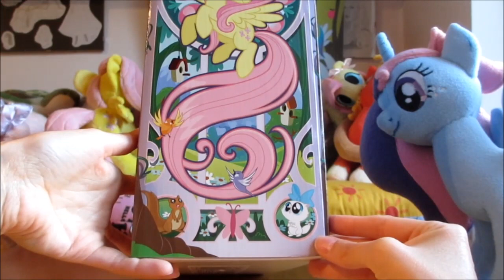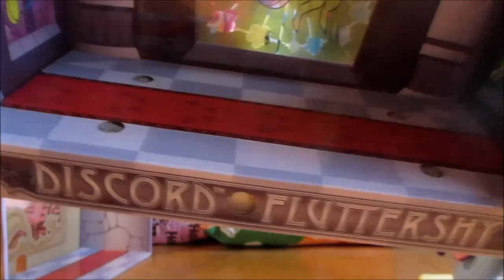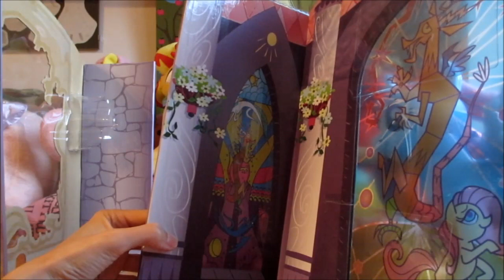Esclusiva SDCC'16: Discord & Fluttershy (MLP Fim Guardians of Harmony) - recensione!